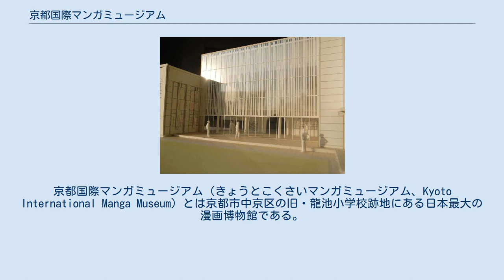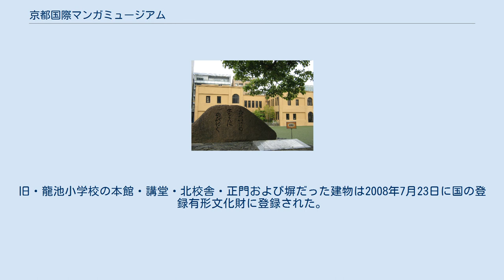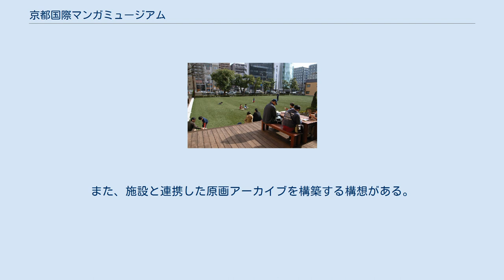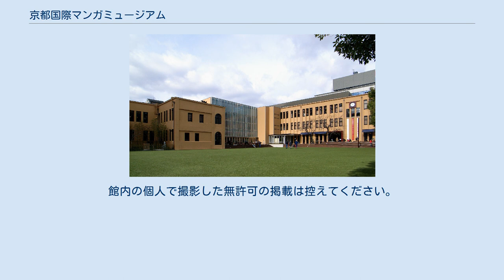京都国際マンガミュージアム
日本のマンガ・アニメ美術館とギャラリー
京都国際マンガミュージアム（きょうとこくさいマンガミュージアム、Kyoto International Manga Museum）とは京都市中京区の旧・龍池小学校跡地にある日本最大の漫画博物館である。
 国内外の漫画に関する貴重な資料を集める日本初の総合的な漫画ミュージアムとして2006年11月25日に開館した。
明治時代の雑誌や戦後の貸本などの貴重な歴史資料、現代の人気作品、世界各国の名作など約30万点（2011年現在）を所蔵している。
 龍池小学校改修前 外観模型 施設入口 屋外でマンガを読むことが可能 自由なスタイルでマンガが読める 敷地内にある龍池小学校跡の碑、京都市中京区 マンガ学部を持つ京都精華大学と土地・建物を提供した京都市によって共同事業として整備が進められたもので、現在は市と大学で組織される運営委員会の下、大学が管理・運営している。
 近世思想史や美術史などを専攻する研究員4人が所属し、まんが文化の研究にあたっている。
 施設は廃校になった旧・龍池小学校の校舎を改築（一部増築）して利用している。
旧・龍池小学校の本館・講堂・北校舎・正門および塀だった建物は2008年7月23日に国の登録有形文化財に登録された。
 一般公開のギャラリーゾーン、研究ゾーン、資料収蔵ゾーン、地域利便施設によって構成されており常設展示、企画展示、龍池歴史記念室の他、ミュージアムショップ、喫茶が併設されている。
ミュージアムの顔としては、総延長200メートルの書架に5万冊が並ぶ「マンガ本の壁」がある。
また屋外の芝生にマンガを持ち出して読むことが可能。
一度チケット購入すれば、その日の内なら何度でも再入場も可能である。
 日本国内の資料以外に世界各国の日本マンガの現地版や日本以外の国のマンガが書庫に3万冊以上収蔵されるほか、開架に約5,600冊が設置されている。
それらの収集にはオーストラリアのモナシュ大学日本研究センターやドイツのライプツィヒ大学が協力している。
 2016年に開館10周年を迎え、記念式典には京都市少年合唱団の男子グループ『光』も参加した。
 日本マンガ学会の事務局が入居する。
また、施設と連携した原画アーカイブを構築する構想がある。
 など 館内の展示物などの撮影は禁止されています。
館内の個人で撮影した無許可の掲載は控えてください。
この件についてはノート:京都国際マンガミュージアムを参照。